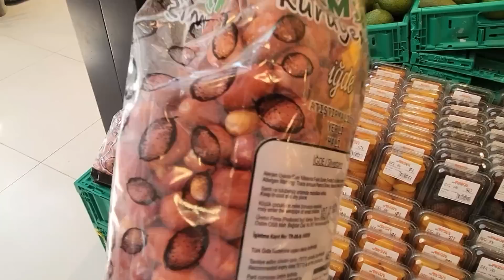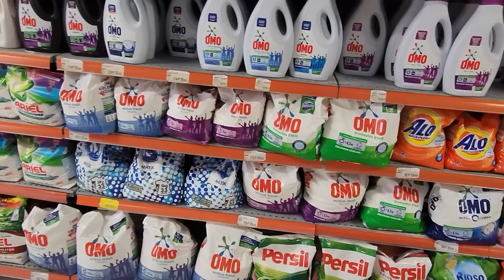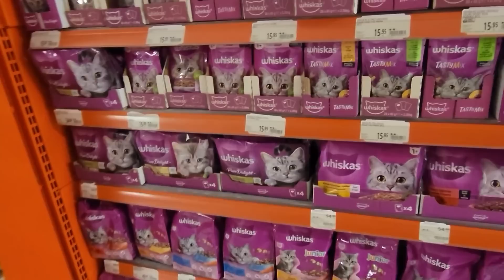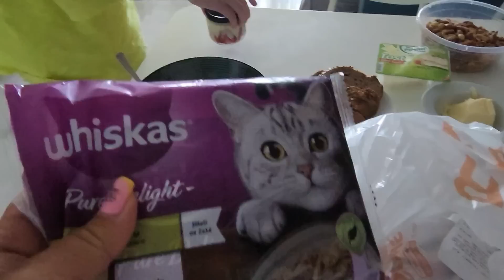ТУРЦИЯ 🇹🇷 Отдых на море, Оксана не дает мне покоя, семейка Адамс своим ходом в Махмутларе.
💖 Если есть вопросы написать можно сюда